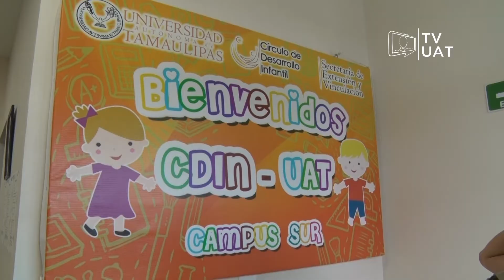TVUAT | NOTICIAS: Informe de Actividades del Círculo de Desarrollo Infantil Campus Sur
El Círculo de Desarrollo Infantil del campus Sur, presentó un informe de actividades y avances dentro de la administración de su Directora Gloria Acevedo Porras, quien agradeció el apoyo del Rector a este importante proyecto que beneficia a los universitarios.